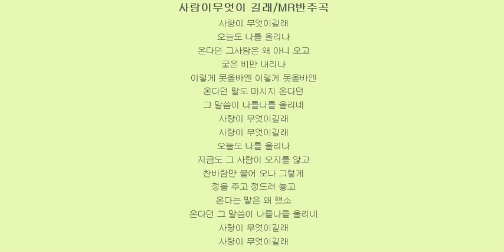사랑이 무엇이 길래(김상진) /MR 반주곡